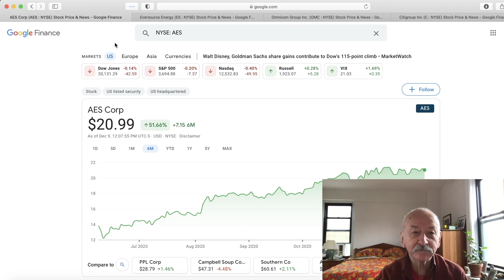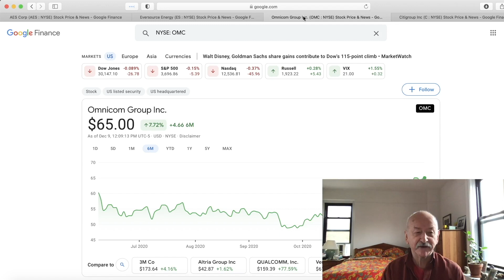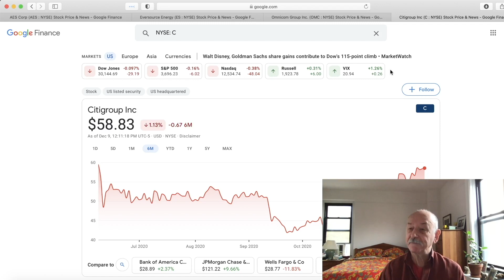Four Dividends To Buy Now December 2020 - Jim Jubak, JubakPicks.com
4 Dividends for a post-Corona market. Jim is a seasoned stock picker with years of experience. Previously, he was the editor of Venture magazine, senior financial editor at Worth magazine, and from 1997 to 2012 senior markets editor at MSN Money. He's also the author of four books, most recently Juggling With Knives: Smart Investing in the Coming Age of Volatility.

to talk stocks and get even more content from Jim. If you truly want to get even more exclusive content, check out my subscription

In this video I address four Dividends I love right now:
AES (AES)
Eversource Energy (ES)
Omnicom Group (OMC)

Answer this question: Over the past 3 months would you have made more money investing in Amazon, Apple, and Facebook—or in a dull as dishwater utility stock like AES or an old-line ad agency like Omnicom?

Here are the numbers for the last 3 months through December 8 :
Amazon up 0.87%
Facebook up 4.51%.
Apple up 10.43%

But
AES up 22.53%
Omnicom up 21.31%

The stock market is anticipating the post-coronavirus vaccine economy where people and companies use more electricity, spend more on ads, and, in general, go back to spending in ways that resemble the pre-pandemic world.

In that environment you want to own, the stock market is saying, stocks that have been hammered by the pandemic and that look like they will rebound off that bottom in 2021.

You might say the current market makes dividend stocks the perfect stocks to own.

These dividend stocks tick all those boxes.

Look, for example, at the chart for AES, a big global utility. The trend has been up and up since $12.20 a share on June 11 to $21.03 a share on December 9. And you’ll note the price hasn’t gotten too far away from technical support at the 50-day or 200-day moving averages.

Omnicom, in contrast, has only been in an uptrend from $45.80 on October 29 to $64.84 on December 9.

And about those fundamentals?

Utility companies are moving into a period of increasing capital spending on, among other things wind and solar and the electrical grid.

For a utility more capital spending is a good thing because those new assets go into the rate base and utilities collect a rate of return on those assets set by regulators.

For a utility like Eversource, capital spending story is especially positive. The New England utility has become a huge developer of off-shore wind farms and has forecast that it will be carbon neutral by 2030. That would make Eversource the first U.S. investor-owned utility to reach carbon neutral. Roughly 20 years ahead of peers like Duke Energy.

And remember that when you’re looking for dividend stocks that will gain the most in 2021, you should keep your eyes out not for the stocks in a sector that have held up best in the pandemic downturn, but for companies that have struggled but that will now do much better in an easier economy. So Citigroup, a bank that’s had it’s problems instead of JPMorgan Chase.

- Jim